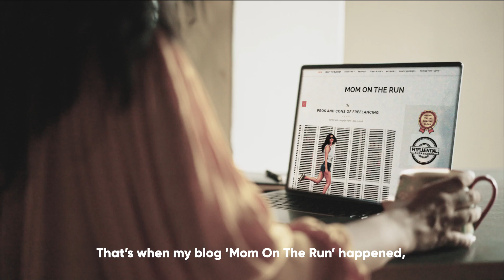How Dare You Be You | Anupriya Kapur | Mompreneur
Our Mompreneur @anupriyakapur81 discovered her strengths along the way and took the leap that inspired many. Saluting her spirit in a society that questions HowDareYouBeYou.